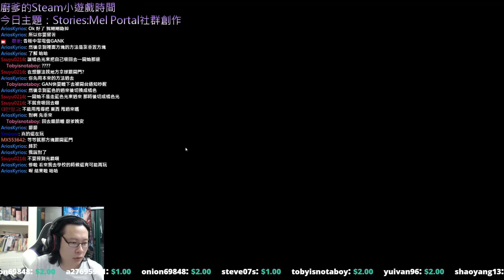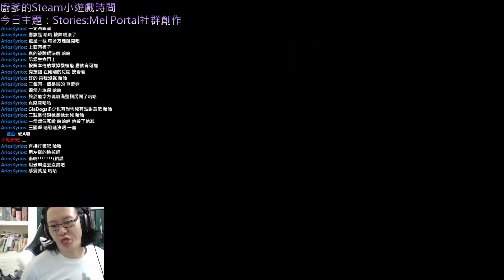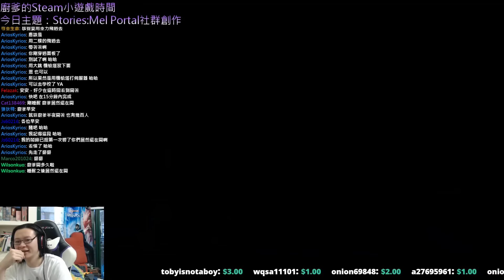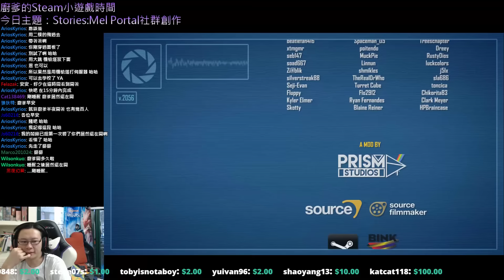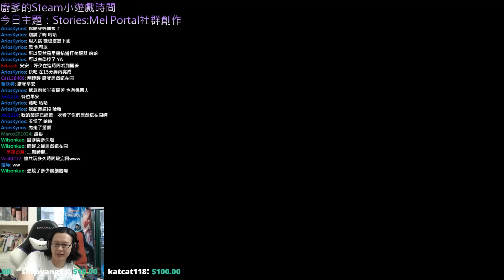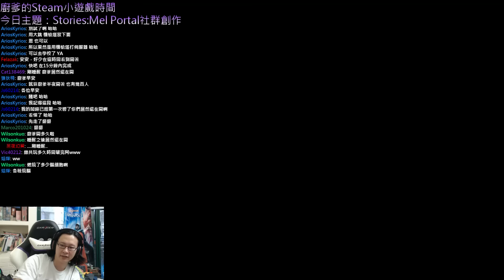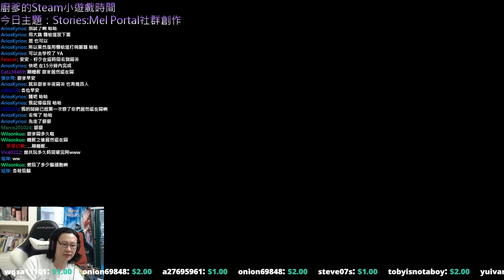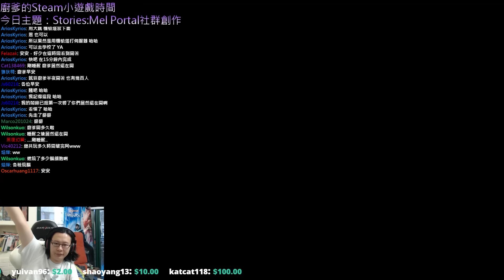[廚爹Steam小遊戲]傳送門最不腹黑結局 Portal Stories:Mel(4/4)